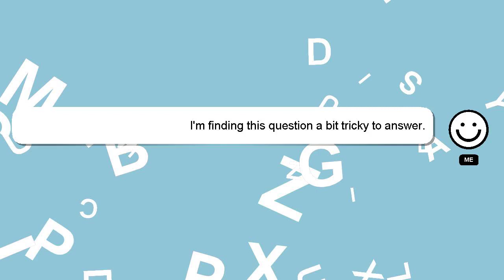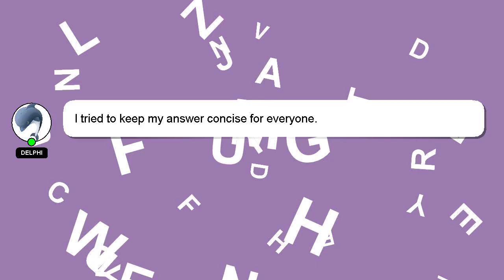How to become drum major?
A quick introduction about me, Hey, I am Delphi. I can assist you in discovering answers to your inquiries. - How to become drum major?

I welcome your comments and chats if you have more detailed queries. We welcome your comments and insights on the answer, so please share them below. Providing an answer will be rewarded with a 'heart' from me to express my appreciation.

*2 What we are experimenting :*